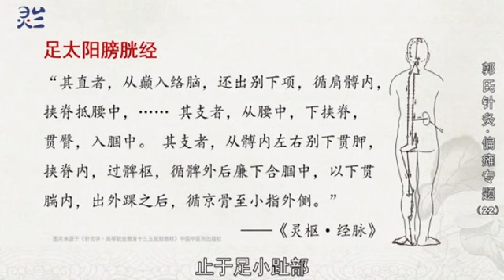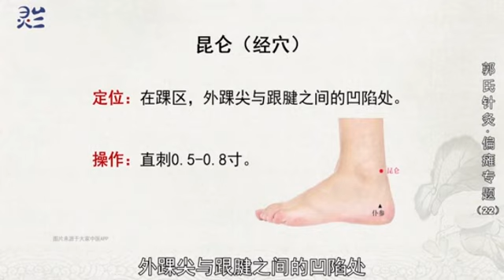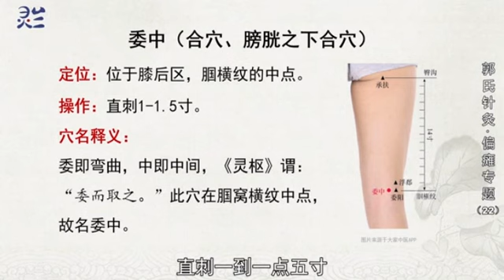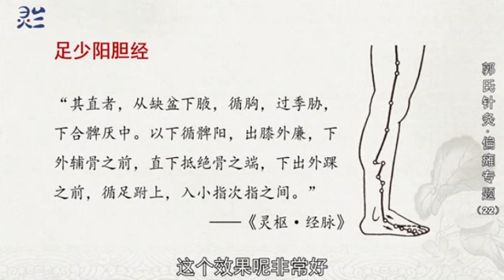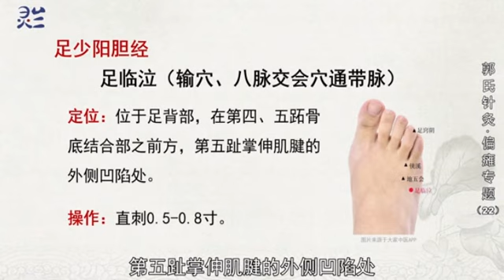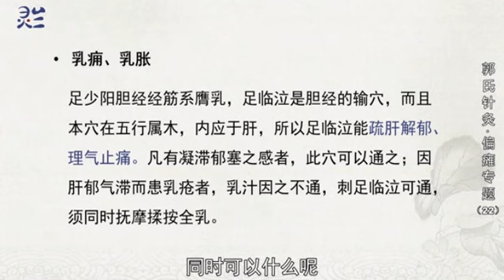#22、腧穴1#脑瘫#偏瘫#中风#养生#中医#医道#中醫藥 醫學 醫道 舌诊 针灸#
郭廷英，男，1941年生，山西人。出身中医世家，曾先后在山西省太原市商业职工医院、太原市中医研究所担任针灸科主任。行医60余年，取穴精、用穴少，疗效卓著，被尊称为“郭一针”。擅用“意气合一”家传针法，治疗内科、妇科、皮肤科各类疾病，以及肿瘤疼痛、抑郁症、失眠症等各类疑难杂症。

其多次受邀赴北京中医药大学进行针灸讲学，为北京中医药大学国医堂特聘临床指导专家，享誉海内外，弟子遍布全国各地。

•郭廷英扎针从不用电针，完全靠手的功夫。这种看似简单的轻针慢捻手法，其实捻转刺激量很大，后劲很足，得气和疗效持续的时间很长。

•郭廷英非常喜欢用照海穴，基本上80%患者都用到此穴。

•在郭廷英眼里，针刺不是简单机械的重复动作，而是一种能传递爱心、信念和力量的特殊行为。得气则是医患双方气神共振、气场相融的最完美境界。

北京中医药大学特聘专家、山西针灸名家郭廷英治病的效果在业界有口皆碑——他几针下去，让瘫痪的72岁河北阿姨缓慢站起来行走；挑刺肺俞让老仇的肺癌术后转移颈部肿块完全消失，如今已健康游玩近5年；一针照海穴取针后，17岁抑郁症女孩小美放弃了自杀念头，后顺利考入大学；患有严重银屑病的二胡演员老胡，遇上郭廷英后几个月，大块的皮损、难忍的瘙痒、剧烈的关节痛和彻夜难眠都消失了，又重新登台演奏……

行医已60余年的郭廷英常常因一针起沉疴，一针愈顽疾，被人们尊称为“郭一针”。当记者问及他的要诀时，他反复强调：“当然是——得气，得气，得气！得气是疗效的保证，是针灸治病的灵魂。我的体会就是，扎一针就要有扎一针的感觉，就要有扎一针的效果！”

得气是疗效的保证

“我的叔叔20世纪60年代是山西平遥有名的针灸大夫，治病只用针不用药，什么病都用针解决，我儿时的玩具就是各种银针，故对各种针具和手法很熟悉。叔叔很早就告诫我，对于疗效而言，患者的得气永远是第一位的，别以为取穴越多越好，不要把患者扎得像刺猬一样，很可能在做无用功，白搭功夫。”郭廷英告诉记者，后来无论拜访名家、熟读经典，还是精研手法和取穴，他都始终践行“扎针贵在精准，贵在得气”这一宗旨。

针灸得气的表现通常是酸麻胀痛，但像郭廷英的患者得气反应这么明显的，恐不多见。在他的诊室里，患者此起彼伏的叫个不停：“天啊，这么夸张，我这半个身子从头麻到脚后跟，放电一样，我都不敢动”，“我才明白郭老说有没有上来下去的感觉，这一股股热流从腰往上走到脖子了，又一股股热流从腰往下走到脚了”；“嘿嘿，扎的是我的脚丫子，怎么感觉嗓子一阵阵有口水涌上来？”

还有一个抑郁症大姐在号啕大哭地说：“我忍不住啊，我不是故意要这样啊！”郭廷英安慰她：“没事没事，你是不是瞬间感受到一种宣泄？下次扎针你还得哭，但会一次比一次轻。”

盆腔有3厘米肿块的于姐治疗结束后告诉记者：“给我扎上关元、水道穴5分钟后，我就感觉有一股气流一遍遍在体内回旋流窜，像在搜寻什么，最后停留在我肚子这儿，就在病灶上一圈圈回旋。难道是气自动来找病邪来了？”

“刺之要，气至而有效。”患者在各种各样的反应之后，感觉到轻松和舒爽，痛苦逐渐减少消失，所以还是心甘情愿地从四面八方赶来。

郭廷英指出，不要刻意追求得气的明显反应，这是达到一定刺激自然而然出现的表现。其得气要诀有三：手法第一，取穴第二，意念第三。

得气要诀一：轻针慢捻的手法

郭廷英的学生李静医生向记者解释道，老师扎针不太讲补泻，从不用电针，完全靠手的功夫。他的手法就是轻针慢捻，慢针细捻。老师进针很慢，边进边捻，整个过程都是进针和捻转的匀速融合，有点像电影里的慢镜头。到达穴位底部后，还要持续行针三五分钟。这和一般医生的大力快速透皮，然后再提插捻转的手法有所不同，后者是分步进行的。

郭廷英体会，这种手法在针破皮的一瞬间就开始得气，就开始发挥作用，从表皮到穴位的深处，每一层都在得气和治疗。这种手法进针慢，捻转幅度也不大，看似很平常，但捻转量是很大的，故后劲很足，疗效维持时间长。即使患者取针后，调节经络之气的力量仍在，治疗作用仍在。经常头晕的张老伯告诉记者，以前头晕扎针，治疗当天头晕消失了，第二三天又开始晕了，第四五天头晕又恢复如常。经郭廷英治疗后，当天针感很强，第二天头晕减轻，之后的几天头更轻快了，这种越来越好的感觉持续将近1周，又迎来了郭廷英的下一次治疗。

郭廷英补充：“患者得气，医生针下是有感觉的。如没有得气，手下感觉像扎在散沙中，扎在宣纸上。但得气后针像扎在湿黏的泥土中，被紧紧包裹，拔针时有一股反作用力，或者是针下有一股阻力，真的像有鱼咬钩一样，或针被肌肉紧箍的感觉。这就是古人告诉我们的‘沉紧涩滞’。”

得气要诀二：少而精的配穴

郭廷英治疗常规单一病种一般取穴二三个，但现在人们病情复杂，就要顾及很多兼症，取穴多一些。还是那个宗旨，疏针简穴，能一针解决的，决不扎二针。取穴多了反而有拮抗作用，不易得气。

郭廷英的儿子郭帅说：“我爸爸治痛症真的一针定痛，立竿见影，我亲眼所见。如头痛取阳陵泉，颈椎病取后溪，腰痛取足临泣，膝关节炎取阴陵泉。”

针对妇科常见的痛经、子宫肌瘤、子宫内膜异位症、卵巢囊肿、多囊卵巢等疾病，郭廷英多从调月经入手，常以8个穴位取效：地机、血海是基础穴，如病情不复杂就用此二穴解决问题。但很多患者兼有肾虚，就加上复溜、照海；有气血不足者加足三里；脾胃弱者加中脘、天枢，再加一个和生殖有关的关元。

郭廷英非常喜欢用照海穴，基本上80%患者都用到此穴。照海穴的作用很广泛，证属肝郁气滞或肝阳上亢者往往肾水亏虚，通过针刺足少阴肾经的照海，能滋水涵木，肝木也不再克脾土，脾旺气血也不再亏少，这种疏肝方式不仅使很多问题迎刃而解，还比直接刺肝经的肝俞、三阴交穴效果更加显著和稳定，这是临床上成千上万的例子证明过的。

得气要诀三：医患的气神共振

郭廷英治病非常注重医患双方的配合默契，行针时也多屏气凝神，意气合一。

《灵枢·本神》云：“凡刺之法，先必本于神。”对此郭廷英认为，意念这个东西很神奇，古人有此忠告，但背后的原理目前可能说不明白，未知全貌，不予置评，存疑待考吧。但多年的经验告诉我们，进针时医生的精神越专注，患者的精神越放松，效果就越好。尤其是当医生进针时如能进入类似气功入静的状态，再加上一种“气达病所”的意念，手指会更加灵活和有力，疗效会更好，这种现象确实是客观存在的。就患者而言，在放松的状态下进针，经络不会紧滞，也更容易得气。如果患者处于生气、紧张、饥饿状态，或未老老实实地躺着放松，而是玩手机、打电话分神，疗效都会大打折扣。

此外，医生进针时精力充沛，神清气爽，也要比疲劳时治疗效果好。郭廷英出诊前一般都喜欢去公园放松，亲近大自然，让自己精神焕发，以保证疗效。“其实我在五六十岁时扎针效果更好，那是年富力强的好时光。我现在不忍心限号，但我毕竟会疲劳，晚来的患者疗效多少都会受些影响。”

为了让患者放松，郭廷英经常和患者聊家常，于是气氛严肃的治疗室变成欢乐的聊天室。

有一个胃癌老患者哭着说：“别的医生说我是烂苹果，没法治了，郭老先生，你要不一针把我扎好，要不一针把我扎死吧。”郭廷英举着银针说：“来来来，我看看，你问问它，死也没有这么容易吧？”过一会儿，患者挑刺后全身出现从来没有过的轻爽，眼神也变得明亮。郭廷英指着挑出的白色细丝状的肌纤对患者开玩笑：“你这不就是最明显的得气嘛，你还顾虑那么多干吗？”

面对一个甲状腺结节的男性患者，郭廷英说：“我今天给你把结节扎没了，明天你生气了还会长，后天你着急上火了还会长。听说你生意做得挺大，你好好想想，你是想多挣点钱呢？还是让自己多长几次结节呢？”

在郭廷英眼里，针刺不是一种简单机械的重复动作，而是一种能传递爱心、信念和力量的特殊行为，其背后是有神韵的，而得气就是针灸治病的宗旨和灵魂，是医患双方气神共振、气场相融的最完美境界！